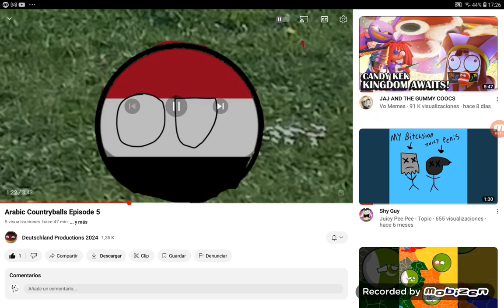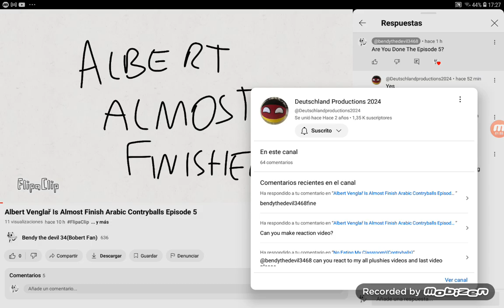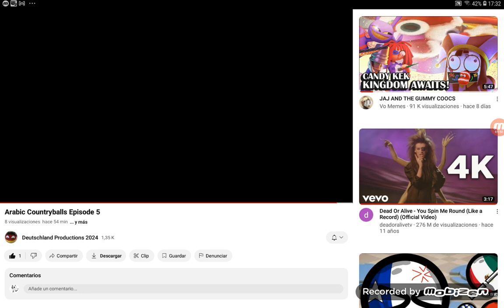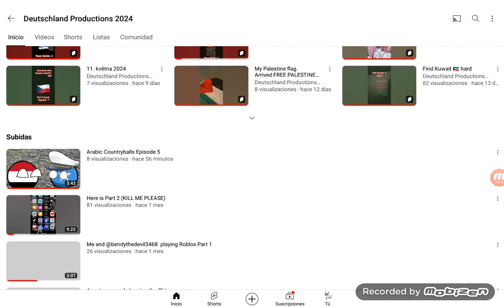I React To Deutschland Production 2024(Albert Venglař)Part 8